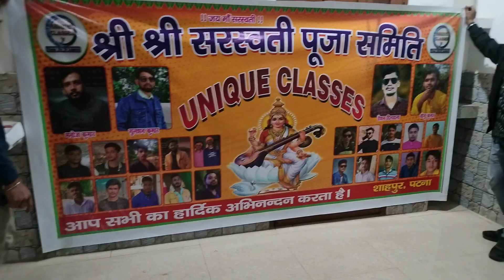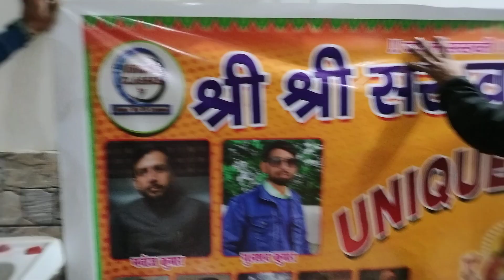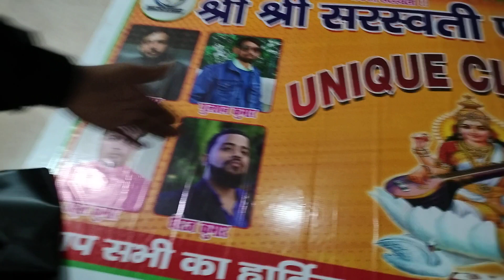श्री श्री सरस्वती पूजा समिति UNIQUE CLASSES all volenteer ❤️❤️